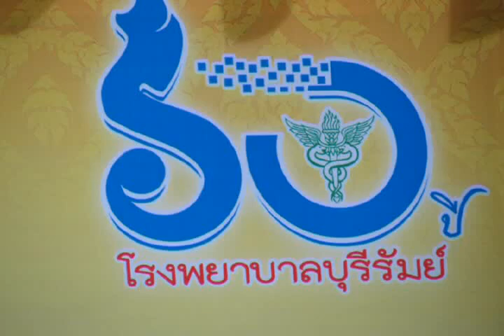เพลงมาร์ชโรงพยาบาลบุรีรัมย์ (Version ระบำเพลงมาร์ชโรงพยาบาลบุรีรัมย์)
เพลงมาร์ชโรงพยาบาลบุรีรัมย์ Version ระบำเพลงมาร์ชโรงพยาบาลบุรีรัมย์  ประพันธ์เนื้อร้องทำนองโดย ครูเพลงอนุรักษ์  จินดาศิริพันธ์ เรียบเรียงดนตรีโดย ครูสมบูรณ์  ปาราชิตัง   ขับร้องหมู่โดย คณะเจ้าหน้าที่โรงพยาบาลบุรีรัมย์ ได้แก่  น.ส.รัชศิริ  เหลืองขวัญ  นายบุญเติม  เรืองเกษม  นางจินดา  ฤทธิ์มาก  น.ส.ชนิตา  ปิยะรัมย์  น.ส.บังอร  ตุพิมาย นายขวัญชัย  รุ่งโรจน์  บันทึกภาพ/ตัดต่อวิดีโอมิวสิค โดย นายสุเทพ  พันธุระ ผช.สสอ.เมืองบุรีรัมย์